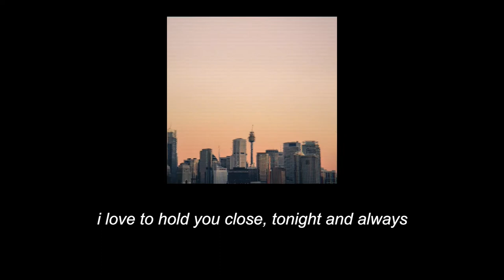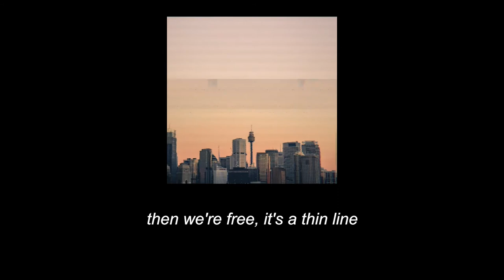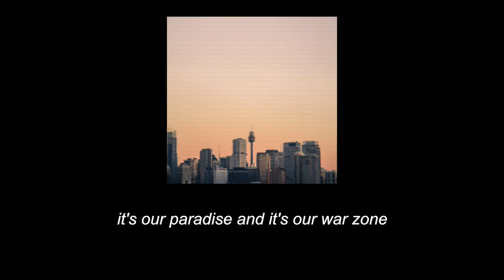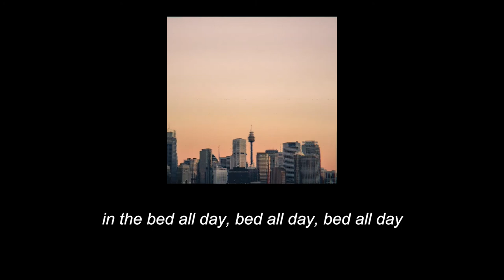PILLOWTALK - ZAYN (Lyrics)